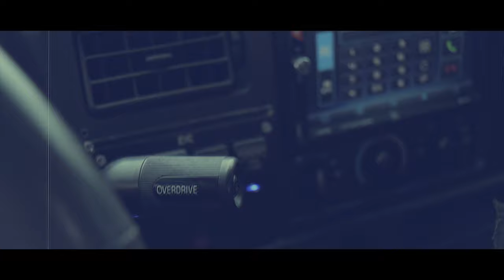TOWING A HOMELESS COUPLE | HUSTLE & TOW | GOOD KARMA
Towing at it’s finest!

We show the in and outs of the towing industry.

In this video, we tow a homeless couple living in their 94 Chevy Cavilier Station wagon & a wrecked Ford Fusion.

I am the owner of Minute Man Recovery LLC.  We are a repossession & Towing Company in Maryland! New to YouTube but, not new to the towing industry!

We will have many more videos to come.  Day in the life’s, How To’s & of course good drama from all aspects!

Camera I use: Canon 80D
Lens I use: EF 17-35mm & Canon 24mm
GoPro: Hero 9
Stabilizer: Fieyutech AK2000 & G6 MAX
ND Filters: Polar Pro & ND Adjustable
Mic: Rode VideoMic Pro
Tripod: 76” Tri & Joby 1K